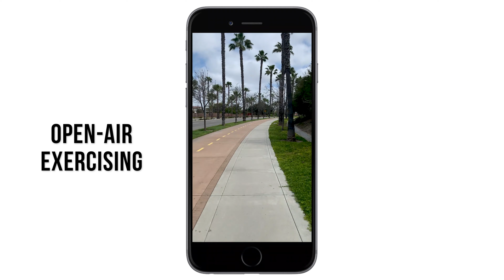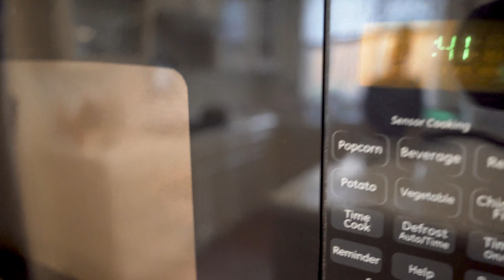CruzVlog011 - Vertical Running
The title says it all...Welcome to "Vertical Running"